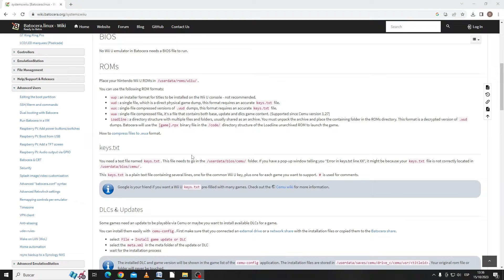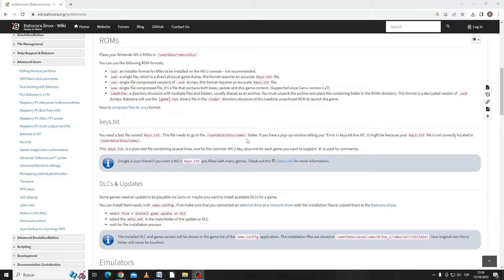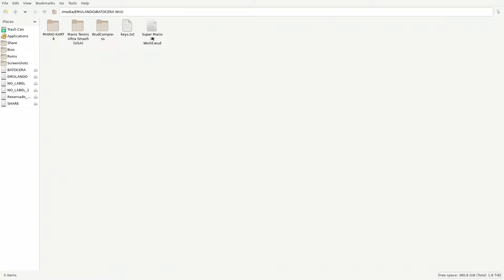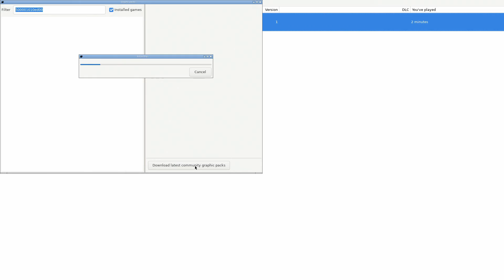🕹️¡Tutorial de Batocera! Configura CEMU y juega a WiiU.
Hi retrolovers! En el vídeo de hoy tenemos otro tutorial de Batocera, el sistema de emulación basado en Emulation Station, para poder poner en marcha la consola WiiU a través del emulador CEMU. Veremos en pocos pasos la puesta en marcha básica y, posteriormente, veremos las opciones de personalización y optimización que podemos aplicar para tener esta consola de Nintendo completamente operativa en nuestro sistema de emulación multiplataforma.

Marcas de tiempo:
00:00 Introducción
00:30 Wiiu en Batocera
02:12 Copiando lo necesario
03:30 Mejoras en Batocera
05:51 ¡A jugar!

Tutorial para poner en marcha WiiU a través del emulador CEMU, para nuestro proyecto de máquina multiemuladora usando Batocera. Poco más, nos vemos en el siguiente vídeo del canal. ¡Hasta luego retrolovers!